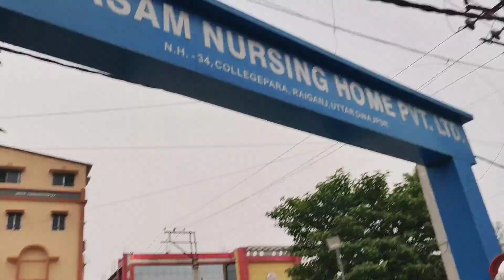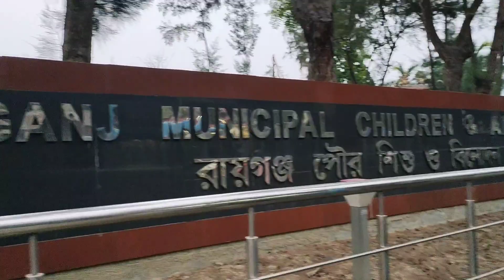Raiganj Municipal Children Park#Mittu#children park🍁🤷🤹🌴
Hlw..
Raiganj municipal Children park...